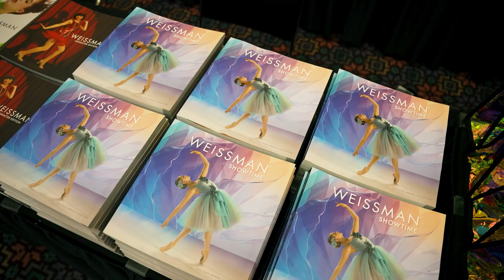2024 Weissman Costume Showcase - St. Louis, MO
Reliving the magic! ✨ Here’s a glimpse of the unforgettable moments we had at Weissman Showcase, September 7-8, 2024. We can’t stop thinking about it and a huge thank you to all those who joined!